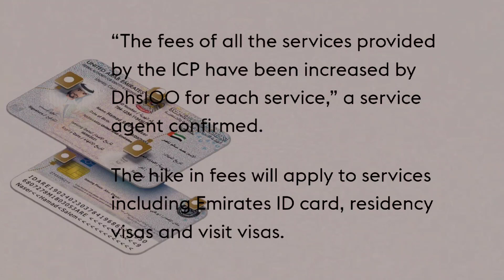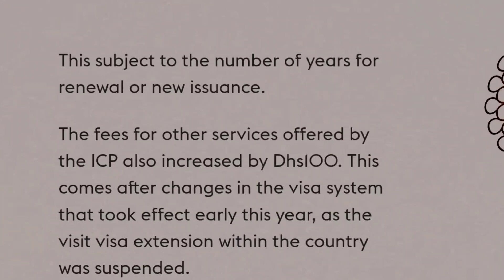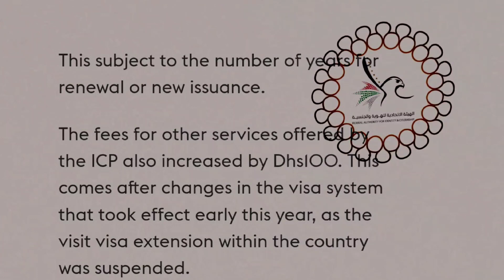UAE Government Increase The Emirates ID Fees Now More Tough To Come Dubai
UAE Government New Rules,
INCREASE THE EMIRATES RENEWABLE CHARGES.
NOT POSSIBLE TO COME DUBAI
VERY TOUGH TO COME DUBAI NOW
DUBAI RESTRICTIONS ON THE NEW POLICY
High performance jobs in dubai
Why dubai Employers Increasing Salary
 Plz Also watch our these videos.

his videos is basically on the basis of Information. In this video we provided you people the basic knowledge of UAE traveling related issue and new updation on it ।

@the next-generation people's
dubai surname rule
dubai visit visa new update
how to change name in passport
passport me surname kaise lagaye
Single name passport dubai
Dashboard

Description

Dubai Tourist Visit Visa Single Name Latest News Today | UAE-DUBAI Visa No Last Name Update |
edubailatestvisanews
दुबई कैसे जाऐ। दुबई जाने के 4 तरीके 2023 how to go dubai.
dubai mai labour ka rahan sahan
master kaise bane

Problem to come Dubai on Visiting Vi...
Air India मना कर रही है Single नाम वालों को... 16.7% ( 76.5%)
Single name on passport UAE new up...
UAE : Single name revised Guideline v...
Single name Travel to UAE by Air India...
UAE passport rule, Single Name
UAE: Single name VISA update Today
DUBAI SINGLE NAME
Show chat replay
Single Name On Passport?
Enter Dubai - UAE Country || New visitor visa problem
बीना Agent के दुबई कैसे जाएं? DUBAI JOB 20223, HOW TO search Dubai job in visit visa 2023, sksdubai2
बीना Agent के दुबई कैसे जाएं? DUBAI JOB 2023, dubaivisitvisacompanyjob
your qures:
how to search visit visa job in Dubai
how to search Dubai job
how to search uae visit visa job 2023
बिना एजेंट के दुबई में जॉब कैसे सर्च करें?
Dubai visit visa 2023
Dubai visit visa New updates 2023
Dubai visit visa job in company
Dubai company jobs
Dubai company job
Abu Dhabi company jobs
how to search visit visa job Abu Dhabi
Dubai worker life 2023
Latest update on corona
labour life in Dubai
Problem to come Dubai on Visiting ..
Single name Travel to UAE by Air In..
Red Panda Earth new Coin listed an
Comparison between Uttarakhand...
UAE passport rule, Single Name2023
UAE: Single name revised Guidelin...2023
sharjah visit visa job interview
Abu Dhabi visit visa job interview
Ajman visit visa job interview
how to search visit visa job Ajman
दुबई में विजिट वीजा पर जॉब कैसे सर्च
विजिट विजा पर खाने का खर्च कितना आता है 1
दुबई जाने में कितना खर्च आता है विजिट
दुबई में 1 मंथ का रूम का रेंट कितना होता है
दुबई विजिट विजा जाने में कितना खर्च आता है 3 मंथ का
दुबई कंपनी में डायरेक्ट जॉब कैसे सर्च करें विजिट विजा पे
दुबई में विजिट विजा वाले वर्कर की सैलरी कितनी होती
विजिट विजा एंप्लॉयमेंट विजा कैसे चेंज होता है
दुबई में विजिट विजा जाने में टोटल खर्च कितना आता है
साजन विजिट विजा में जॉब कैसे सर्च करें
दुबई जाने के लिए क्या-क्या डॉक्यूमेंट चाहिए
दुबई डायरेक्ट कंपनी में जॉब कैसे मिलता है
दुबई में फ्री वीजा कैसे मिल सकता है
2023 में दुबई में जॉब का क्या रोल रिलेशन है

I'm on Instagram as @thenextgenerationpeople. Install the app to follow my photos and videos.